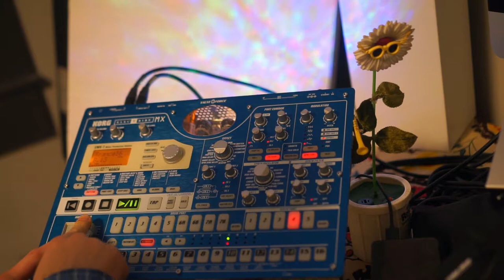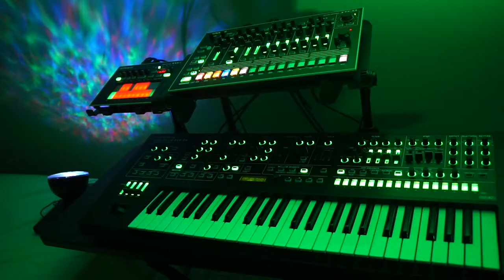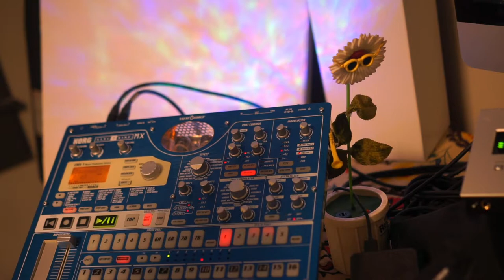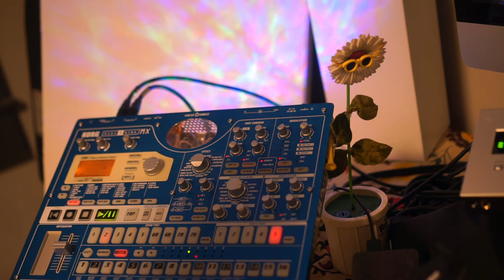Korg Electribe EMX-1 Preset Demo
Going through factory presets